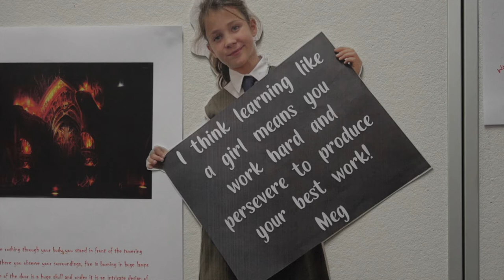2021 Fiona Open Day – Like a Girl